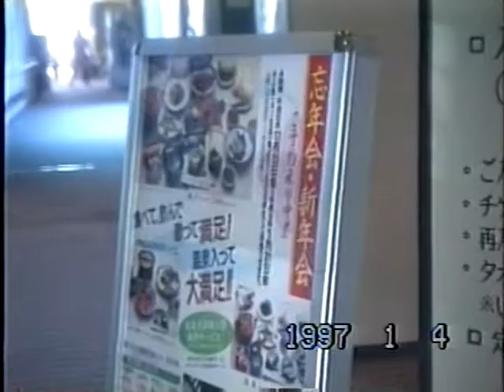くらしき 山陽ハイツ (1997年) 昭和の名残 貴重映像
公共の宿 山陽ハイツ (1997年) 平成９年1月3日宿泊
岡山県岡山市倉敷市有城1265

山陽ハイツ 令和２年１２月３０日付け閉館
倉敷市は、12月31日で閉館するくらしき山陽ハイツの跡地活用について
防災備蓄倉庫整備などを含め、喫緊の整備課題である市の施設を念頭に
調査・検討していくため、11月補正予算案にアドバイザリー業務委託費として
債務負担行為限度額３０００万円を設定した。
議決後早期の発注を目指して準備を進めていく。
市ではこれまで周辺整備を含め民間活力導入による再整備を模索してきたが
築後50年が経過し老朽化しているため建て替えが必要となり、宿泊施設の規模を
３分の１に縮小しても約35億円の負担となることや、廃止した場合でも利用者の
受け入れが市内の施設で代替えが可能であることなどを踏まえ、再整備は困難との
結論に至った。現施設は解体する方針で、解体費は約４・９億円を試算している。
山陽ハイツは、倉敷市有城１２６５の敷地に
本館（鉄筋コンクリート造地下１階地上５階建て）
西館（同造地下３階平屋）、東館（同造地下１階地上２階建て）の建物施設がある
客室(34室、収容人数１５０人)、喫茶、食堂、カラオケルーム、展望大浴場、日本庭園
駐車場１５０台。この他、２００人収容の多目的ホール、大会議室、セミナー室など14室
屋外にはテニスコート(人工芝６面)、グラウンド(軟式野球２面)などがある。